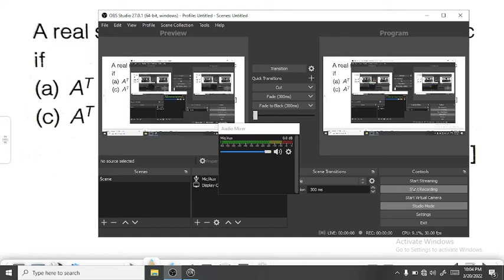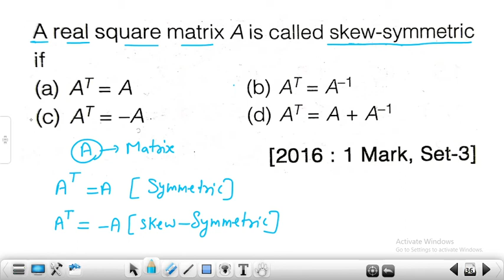GATE Mechanical Math previous year solved paper | Linear Algebra | Question asked in GATE 2016 Exam